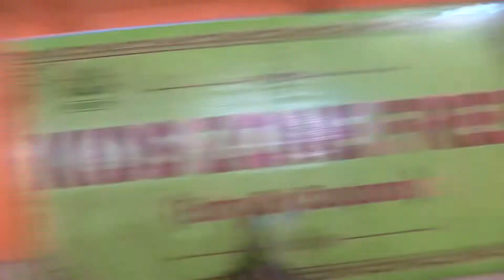The Fight Between Lord Jagannath & Goddess Laxmi